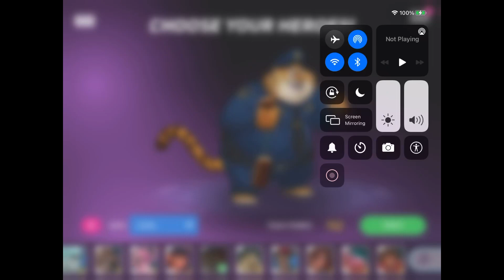January 5, 2021